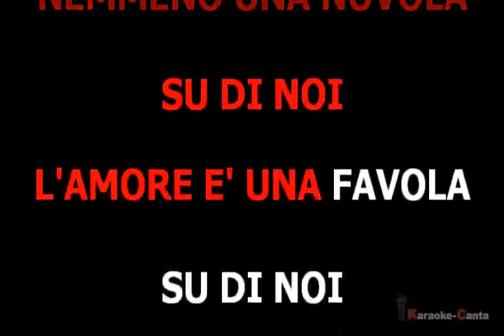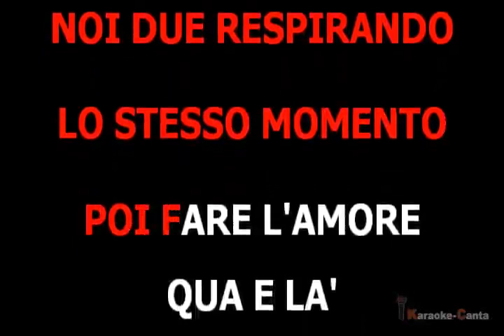Italo Dance Remix - Su Di Noi (Rmx) (VK demo)_Cori